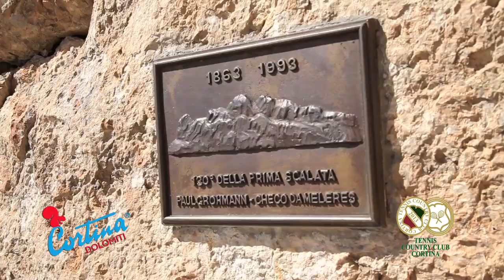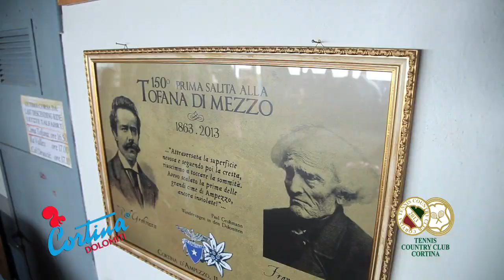Tennis più alto d'Europa 3200 m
Cortina d'Ampezzo.
Il grande tennis in cima alla Tofana, 3200 m.
Sulle montagne più belle del mondo il grande tennis con Paolo Lorenzi, Filippo Volandri e Matteo Viola.
Evento voluto dal Country Club Cortina e da Tofana Cortina Freccia nel Cielo.
Video by Manaz Productions